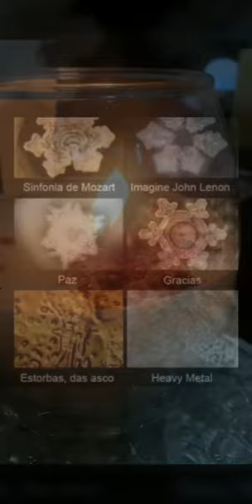Sesiones de terapias alternativas con uso de Radiestesia.